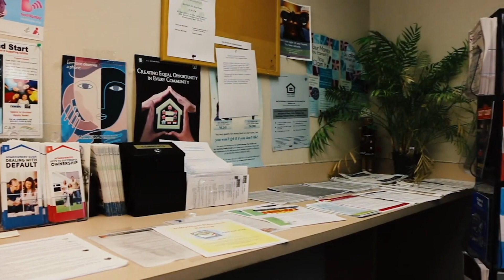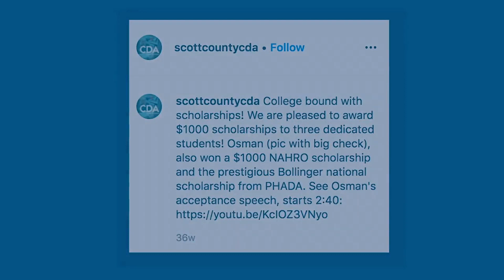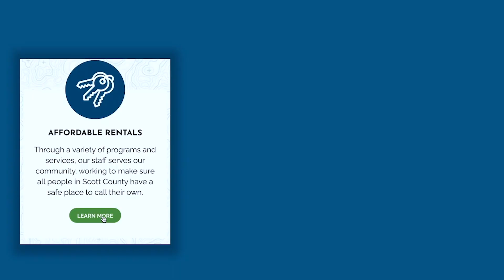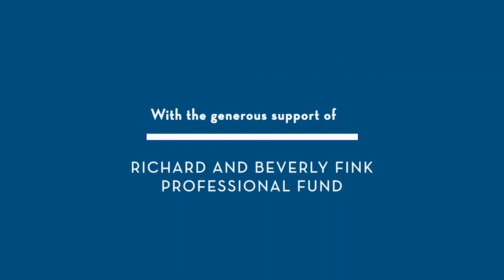At Home In Scott County -------Episode Osman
At Home in Scott County  is a mini-documentary series filmed and produced by University of Minnesota freshman students – under the supervision of Lorenzo Fabbri and Fred Kuwornu. It was developed within the undergraduate seminar “Community, Media, Activism” which Fred and Lorenzo co-taught at the University in Minnesota in Fall 2019.

An innovative example of public humanities integrating experiential learning and community service, the series features clients of the Scott County Community Development Agency. By telling their stories, these documentaries amplify the need for affordable housing and promote the housing assistance programs that the CDA offers.

As the United Nations has recently established, housing is a right and not a commodity. Therefore, At Home at Scott County asks, what can we do to protect the human right to adequate housing?